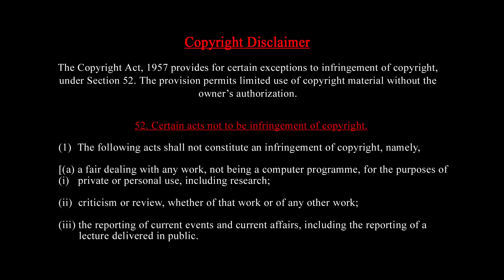காலியாகும் கூடாரம் | ஓடவிடும் தமிழ்நாடு |தெலுங்கானா பிரச்சாரத்தில் கதறும் மோடி | செந்தில்வேல் வீச்சு